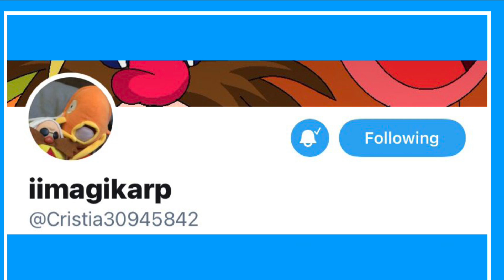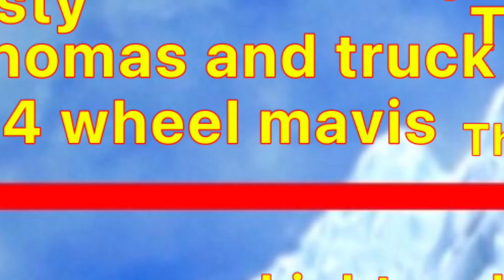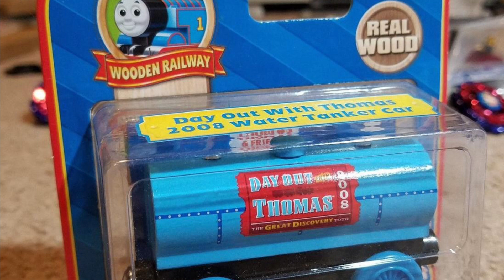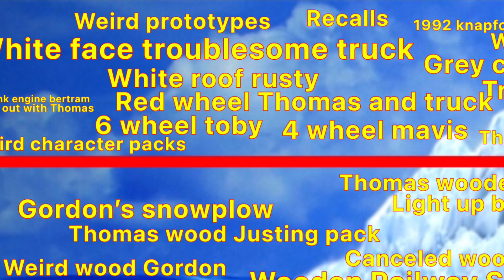Thomas Wooden Railway Iceberg Explained| part 1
This was really fun to make and I should be starting editing part 2 soon
Links to my Amazing friends

Timecodes
0:00 - intro
0:10 - explaining the iceberg
1:35 - The Tip if The Iceberg
1:56 - white face troublesome truck
2:29 - 6 wheel Toby
2:56 - 4 wheel Mavis
3:17 - Troublesome Brakevan
3:35 - weird character packs
4:02 - Day out with Thomas
4:19 - Tank Engine Bertram
4:33 - Recalls
4:53 - Weird prototypes
5:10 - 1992 knapford express coach without lettering
5:53 - Strange Character inclusions
6:29 - Grey Cranky
6:45 - White Roof Rusty
7:03 - Wooden Railway Prototypes
7:12 - end of layer 1 or tip of iceberg
7:20 - end credits